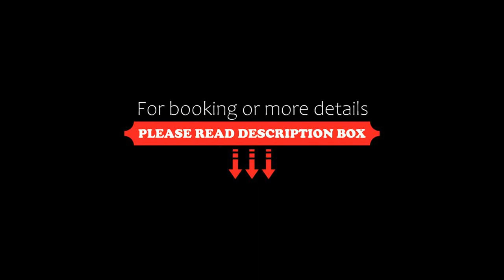Una St Ives, St Ives, United Kingdom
About Property:
Set in St Ives, 1.7 km from Carbis Bay Beach and 1.9 km from Porthkidney Beach, Una St Ives offers accommodation with free WiFi, a garden with a terrace, and access to an indoor swimming pool and a sauna.
Each unit has a patio, a fully equipped kitchen with a fridge, a fireplace, a seating area, a flat-screen TV, a washing machine, and a private bathroom with shower. An oven and microwave are also offer...
Property Type: Hotel
Address: Una St Ives Carbis Bay, St Ives, TR26 3HW, United Kingdom
Searching For
1. Una St Ives - St Ives - United Kingdom
2. Una St Ives - St Ives - United Kingdom Address
3. Una St Ives - St Ives - United Kingdom Rooms
4. Una St Ives - St Ives - United Kingdom Amenities
5. Una St Ives - St Ives - United Kingdom Offers and Deals
Audio Credit:
Track Title: Blank Slate
Artist: VYEN